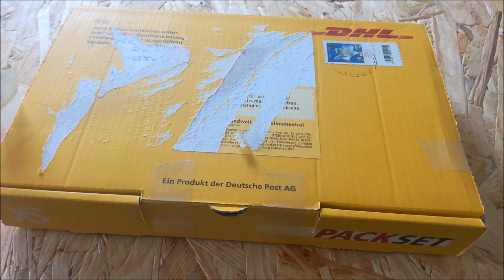Unboxing neuer art